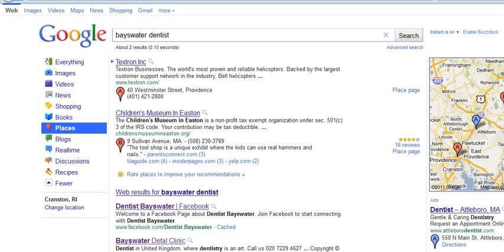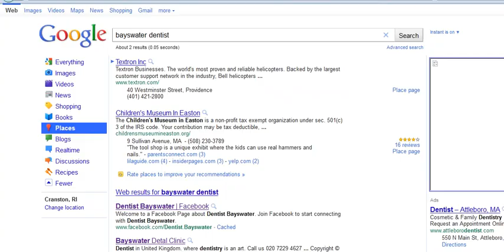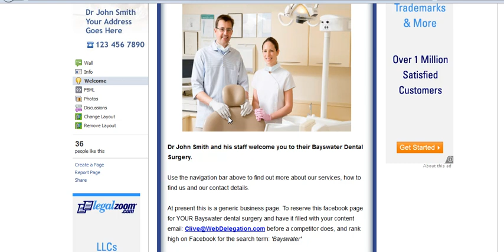Facebook Fan Page Leasing for Offline Consultants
- You've heard of website-leasing... now you can add facebook-leasing sites to your offline consulting practice and harness the ranking power of facebook for renting out your facebook pages.